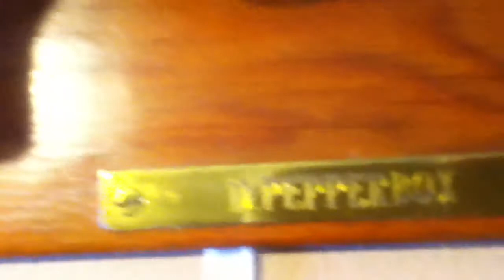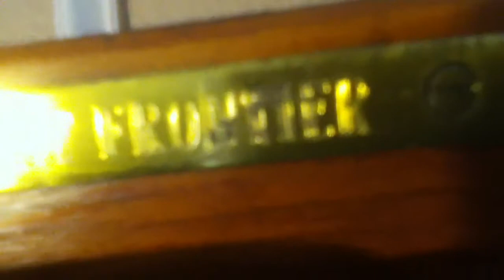.44 Colt Frontier & Pepper-Box Wall Plaque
.44 Colt Frontier & Pepper-Box Wall Plaque  - Vintage 60+ year old wooden wall plaque depicting two historical guns revolver guns of the past.